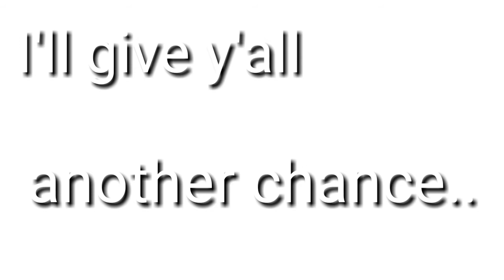My new Discord server (DON'T RAID IT) | DoNNeY XD (removed links)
no link now